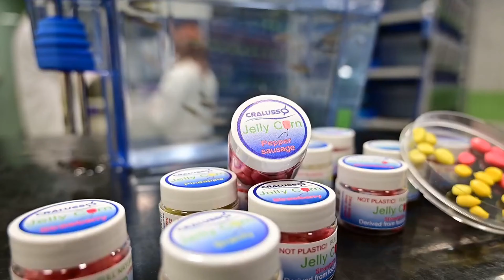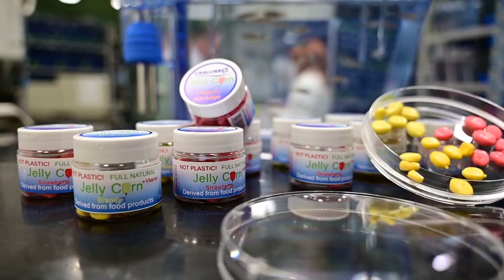Dr Csenki Bakos Zsolt